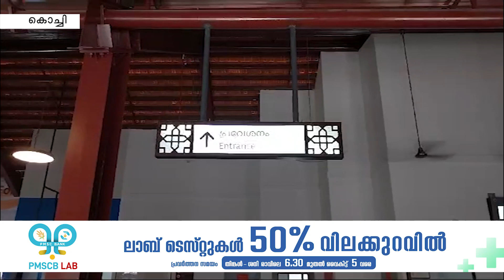കൊച്ചി വാട്ടർ മെട്രോ;ഹൈക്കോർട്ട് ജംഗ്ഷൻ- ഫോർട്ട് കൊച്ചി റൂട്ട് സർവീസ് ആരംഭിച്ചു.